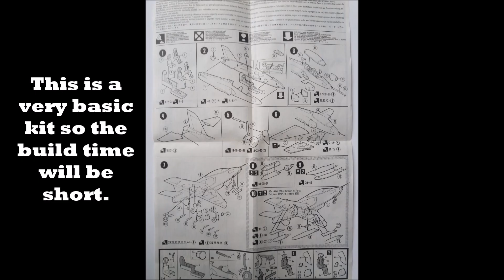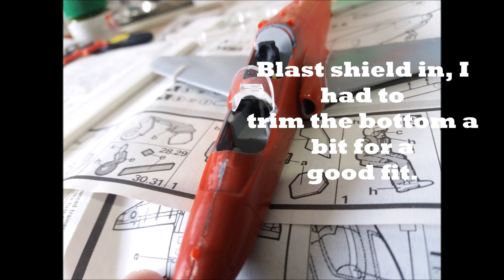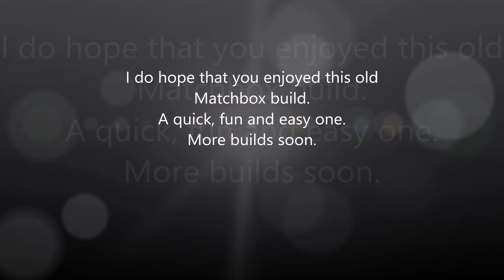Matchbox 1/72 BAe Hawk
A Matchbox kit; basic and goes together well. I didn't want to do a regular colour, so I attempted the primer yellow.